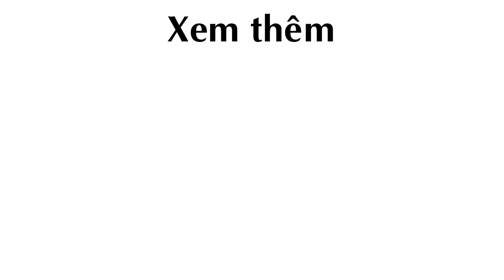3 Cách Trồng Hành Lá tại nhà không cần đất hay chậu, cực nhanh lại nhàn ăn mãi chẳng hết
3 Cách Trồng Hành Lá tại nhà không cần đất hay chậu, cực nhanh lại nhàn ăn mãi chẳng hết

Trồng Hành Lá, Cách Trồng Hành Lá, hành lá

Theo khampha.vn